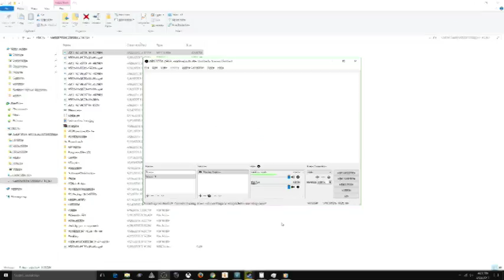14 Hours Later - Game still in the Background even after PC Hibernate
offline or dedi server i don't know.